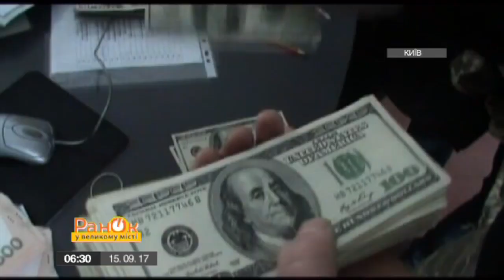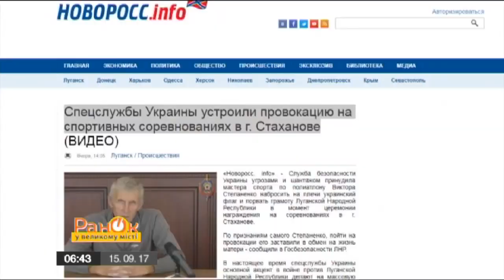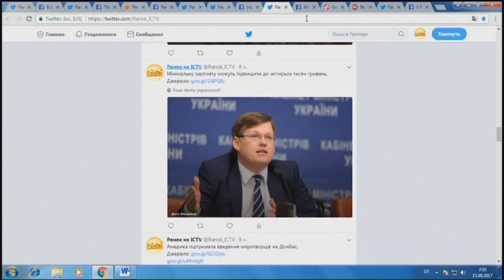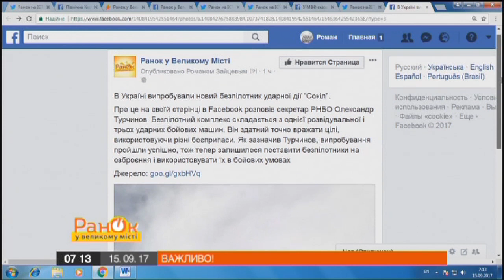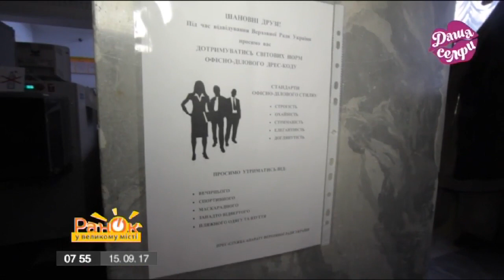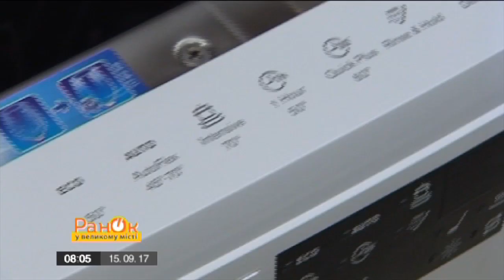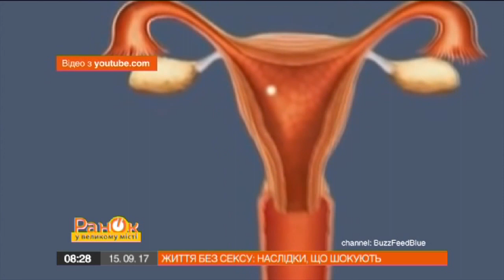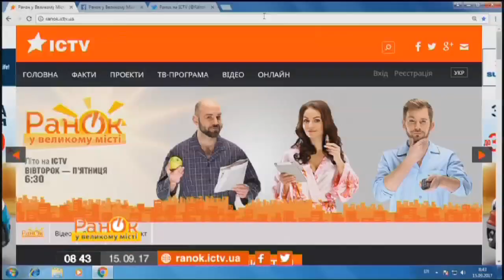Утро в Большом Городе - Выпуск 542 - 15.09.2017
В этом выпуске вы узнаете о следующем:
- Дизель Утро: Как Саакашвили прорывался через украинскую границу
- Россия изолирует Украину от торговых путей мира
- Эксперт рассказал, в чем заключается социальная справедливость выплаты пенсий
- Советская власть расстреляла митингующих, а на том же месте устроила вечер танцев
- Крым усыхает и превращается в зону экологического бедствия
- Даша Селфи узнала, кто из депутатов постоянно нарушает дресс-код
- В африканских семьях первую брачную ночь молодожены проводят с родственниками
- Известная певица выложила соблазнительное фото для поклонников
- Почему известный футболист стал обычным лицом для глянцевых обложек?